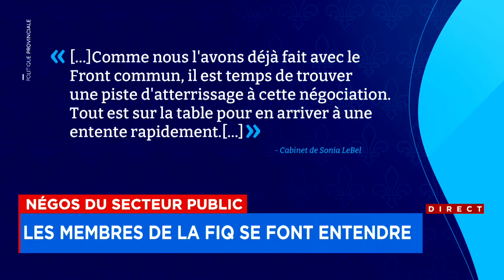Manifestation devant l’Assemblée nationale: les infirmières de la FIQ veulent se faire entendre - re